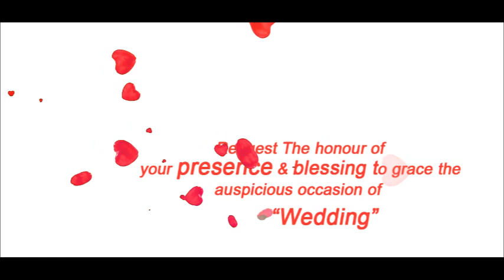save the date d+j